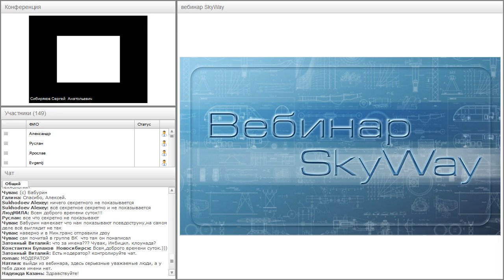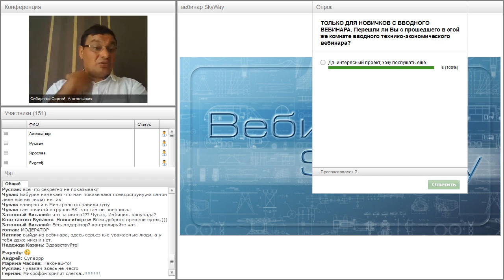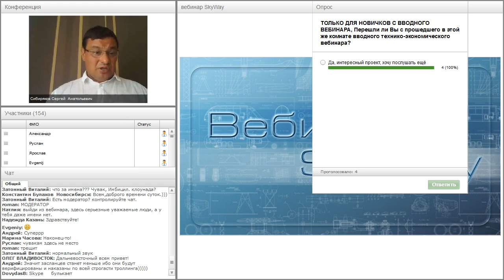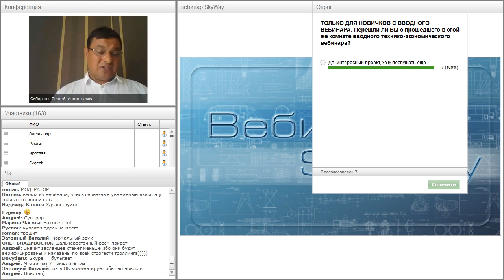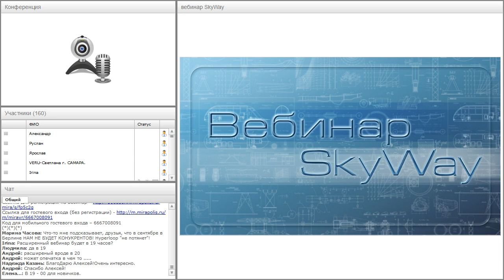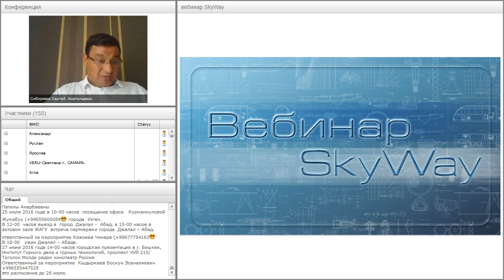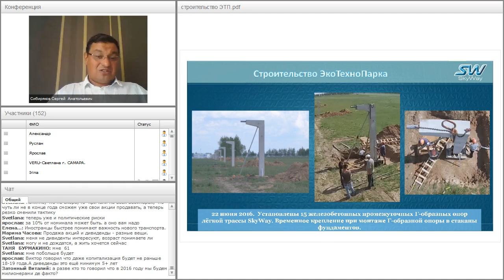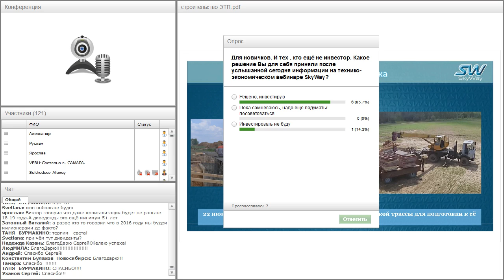Вебинар от 20.07.2016. Вводный технико-экономический вебинар для «новичков» проекта SkyWay. Часть 2.